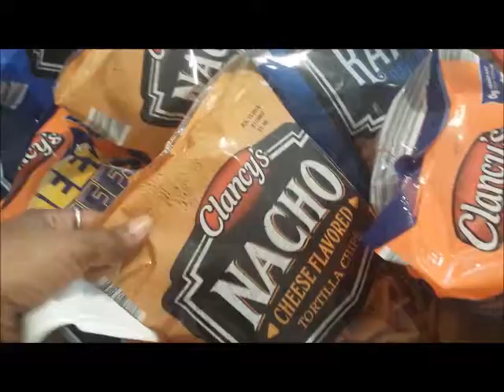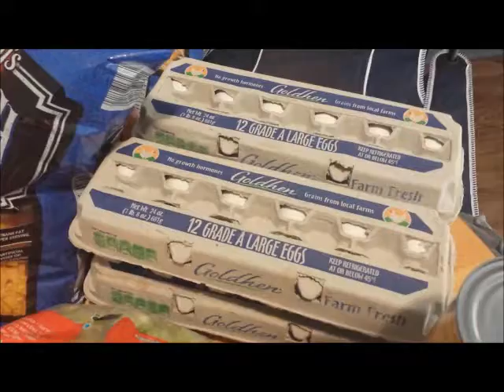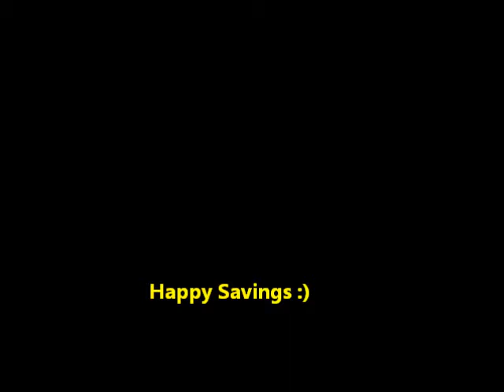ALDI GROCERY HAUL 05/01-05/07 (FAMILY OF 5)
Hey friends! I went to Aldi to catch some great deals for stockpiling, my meal plan for the week along with a few items that will work in future meals plans throughout the month.  Here's what I picked up!

ABOUT ME:

Hello!  I also love to cook, work my business and enjoying my family.  I'm a mother to 1 and a step mother to two.  Our family of five became a family of five about five years ago.  Lol. we're not perfect but there's never a dull moment.  On my channel I share with you my ups, my downs, some motivation and inspiration, my couponing experience, meals that I cook for my family and more.

Save BIG with the Ibotta app on groceries, household products and even wine and spirits.

Do you want QUALITY leggings? Go here to check out what's in stock.